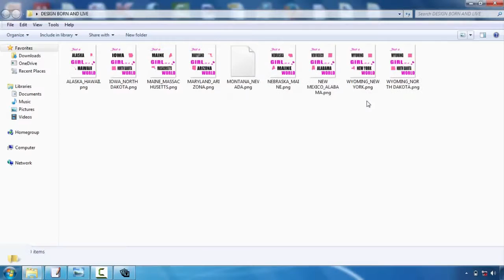Free Tshirt Design Software For Windows 7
Tees style is becoming one of one of the most preferred electrical outlets for creatives. Whether you're an illustrator, graphic designer or typographer, the idea of having your layout on a T-shirts is a very awesome idea  However, the procedure can be a daunting thought. Thankfully, Mike Ng of SOYU T-shirts layouts has taken time out of his busy scheduele to bring you 10 pro pointers for Tee shirts style.  Take your time as well as discover your idea.  Sketch it out, go with a stroll, produce a couple of variations, have something to eat, do a full brainstorming process. Then sleep on it. And also do it over again. If it involves you immediately, excellent. However discover other choices just in case.  Imagine the design on a t-shirt  Having dealt with both print and also internet throughout the years. I know the substantial distinction between layout on screen and a published item. Don't hesitate to mock it up on a picture of a design, print it out if necessary and area it on a real tee, and also certainly produce your art work at real size.  etail is king yet keep points easy  Everybody values great illustration capacity and attention to detail. There is absolutely nothing better than seeing a truly well executed masterpiece on a tee, that you could research for hrs.  But similarly, a few of the most classic styles have actually been the simplest and also get the message throughout with their most basic type. Anywhere in the center and also you might struggle to deliver a successful design.  Consider your market  This is an essential one. Are you creating for male or female, young or old? At the end of the day you're making an item that you desire individuals to wear. Like a great marketeer would do, write down the exact individual you intend to bring in to your design-- who they are, what they such as, what various other brand names they like as well as go from there.  Everything about colour!  Use the Tees colour successfully and also attempt picking complementary colours. If you're utilizing Adobe Illustrator, switch on International Colours. It's an absolute life saver and will certainly save you so much time. You could also utilize Halftones to earn one of the most of the limited colours you're enabled to make use of.  Prepare your art work properly  Usage Pantone Shades when display printing, the printers will certainly like you for it. They'll likewise love you if you describe message as well as expand any type of strokes you could have. There are lots of excellent tutorials available depending on whether you're making use of Illustrator or Photoshop.  Resource a good printer